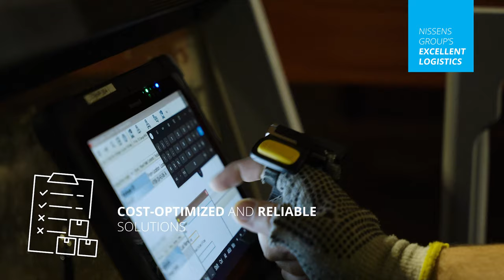New Nissens & AVA Central Warehouse in Central-Eastern Europe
New Nissens Automotive & AVA The Clever Choice Central Warehouse in Central-Eastern Europe

Explore one of our central operation hubs, where outstanding performance and efficiency meet innovation. Every day, our outstanding logistics team aims to push the borders of excellence and set the crossbar higher for ourselves and the automotive aftermarket industry as a whole! Thanks to constant assessment and adaptation, but also a willingness for steady growth, we are paving the path to uplift our logistics capabilities.

Learn more about the new Nissens Group's Warehouse:
🔥Set in full capacity, operating since spring 2023 in Poznan, Poland
🔥 Space of almost 20,000 m²
🔥 Capacity of 39,000 pallet spaces
🔥 +500 000 pcs stored
🔥 Cost-optimized, flexible and reliable solutions

Dive deep into the exclusive world of Nissens' logistics operation!